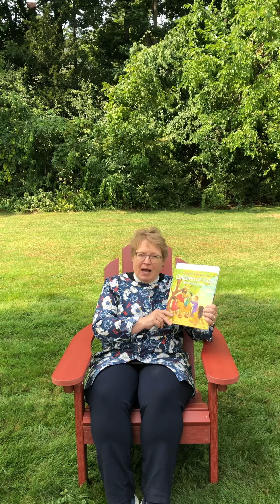St. Paul’s Video Sunday School 9/20/20